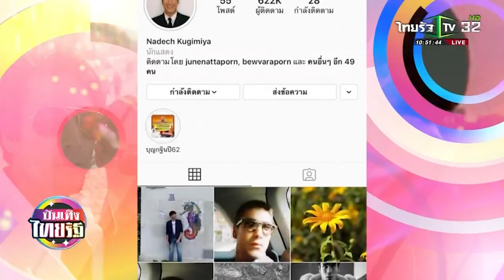ญาญ่า เขิน ณเดชน์ โพสต์อวดแฟนออกสื่อ! 13 10 62 บันเทิงไทยรัฐ